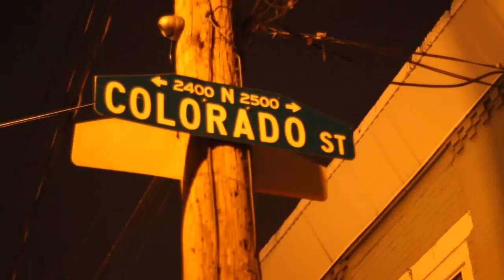(TrapStreet)Chizzy & M.O.E.-Gettin Ta Da Money(Official Video)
This is a video for TrapStreet artists Chizzy and M.O.E.off their album "Gangsta Mentality" dropping soon.